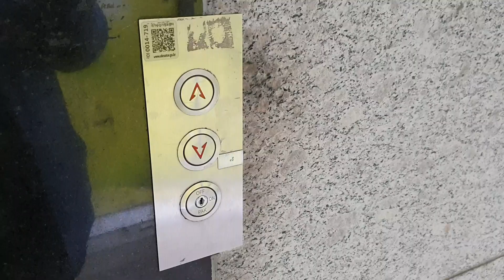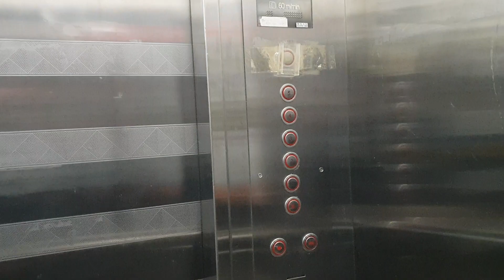서울 삼성동힐스테이트2단지 상가 티센크루프엘리베이터(티케이엘리베이터) 탑사기(2019.01.21 촬영)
9호선 삼성중앙역 1번출입구로 나오자마자 바로 보이는 대단지 아파트이며,
상가구간이랑 세대구간 모두 엘리베이터홀이 계단식 구조에 1대짜리씩 있는데
상가용 엘리베이터는 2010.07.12 TK50M(550kg 8인승, 60m/min)이고 문폭이 13인승짜리랑 동일합니다.

2010 Thyssenkrupp(present TKE) MRL Traction Elevator at Samseong-dong Hillstate 2nd Apartment Arcade, Seoul, South Korea.